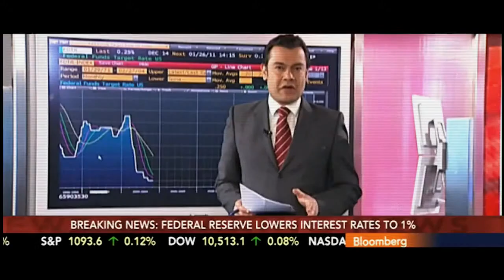CCTV News $upercapitalist Movie Premiere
Video Premiere for $upercapitalist Videographer Kevin Key for CCTV News